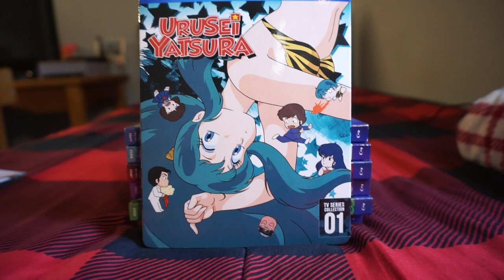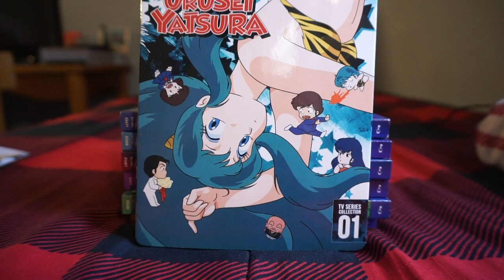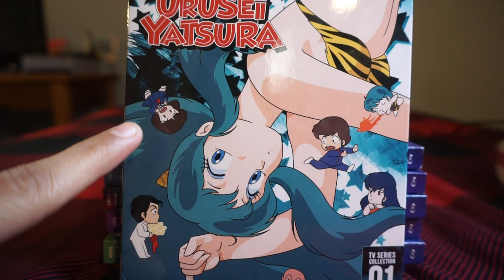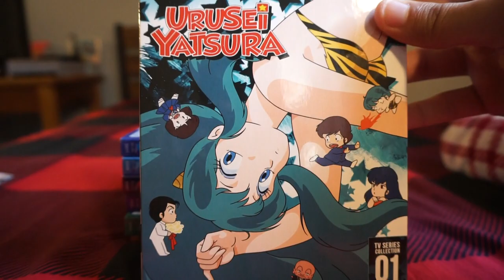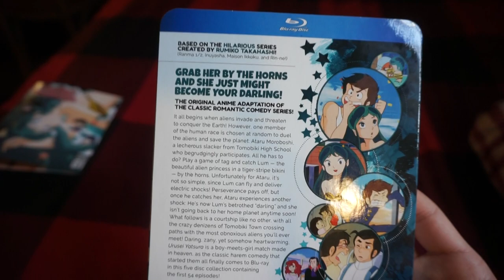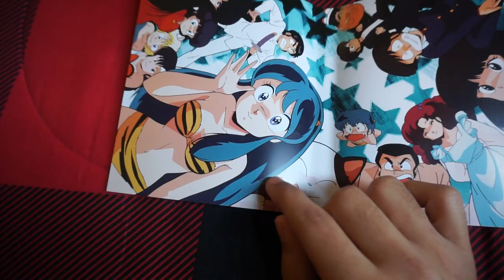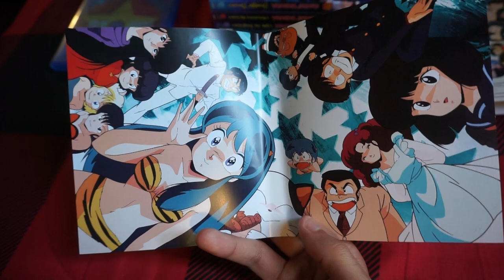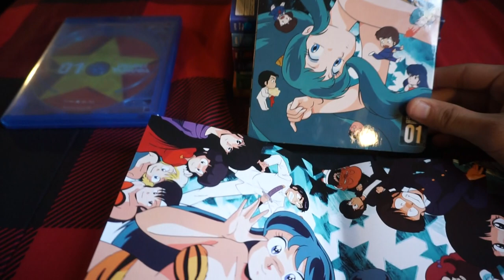Review #76- Urusei Yatsura TV Series Collection One Blu-ray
Today let's talk about Discotek Media's beautiful & long awaited release of Urusei Yatsura Part 1 on Blu-ray! This was manga legend Rumiko Takahashi's first big series & if you know her later work then the chances are great on enjoying this classic from the 80s. Hope you enjoy the video, darling!